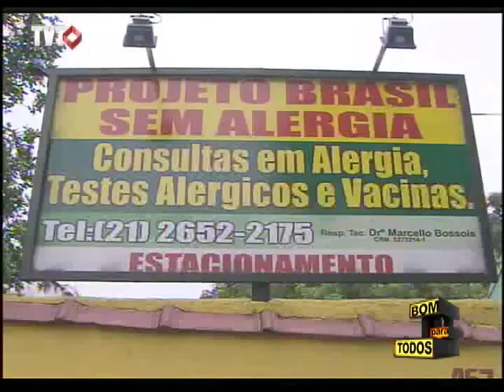Bom para Todos: Alergias - 1/3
Alergia. Quem não tem? As alergias afetam cerca de 35% das pessoas em todo o mundo, segundo a organização mundial de saúde, a OMS. É alergia apoeira, mofo, fumaça, poluição, substâncias químicas, alguns tipos de alimentos, corantes, pelos de animais, insetos... Nossa!! Como conviver com isso?
Um ambiente limpo e bem arejado é um bom começo para manter longe os procesoas alérgicos. Além, é claro, de tratamentos especializados.

Tema: Alergias